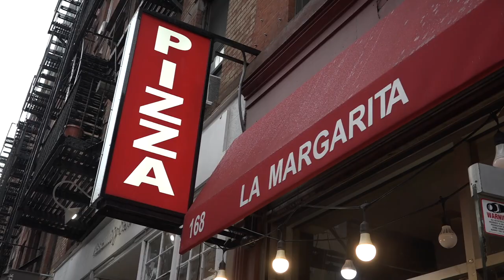Barstool Pizza Review - La Margarita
El Pres reviews La Margarita, a suprisingly football pizza type pizza.